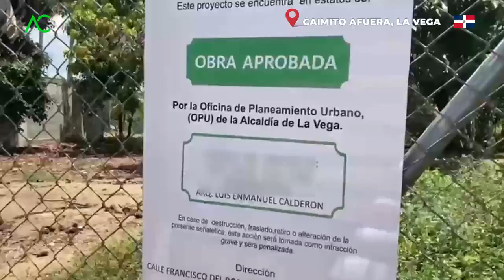🇩🇴 Lo que SE VE a la HORA de CONSTRUIR UNA CASA en Caimito Afuera - Arquitecto Calderon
1. Si necesitas un Presupuesto,

🔴 ¿Hablamos?
2. Agrégame a tus contactos de Whatsapp así:      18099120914
3. Si estás en E.E.U.U. o Europa me puedes escribir ahora estamos 24 horas online todos los días.
¿Necesita programa una cita online?